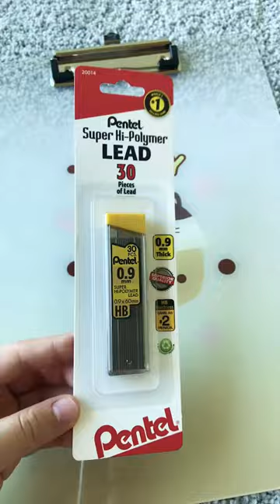Stationery Haul!💖 # Shorts